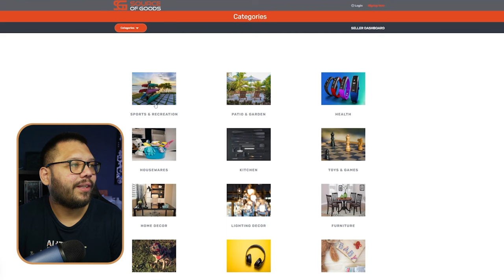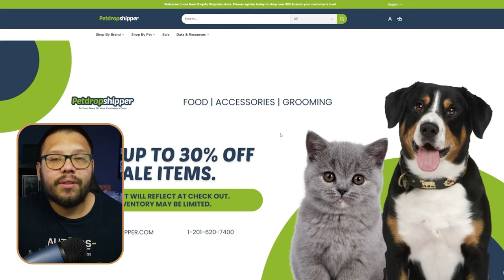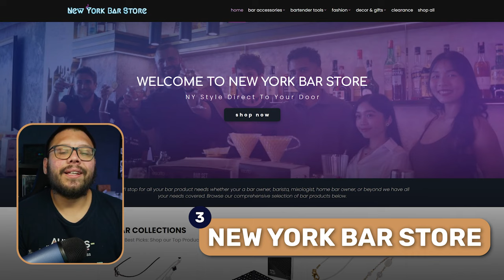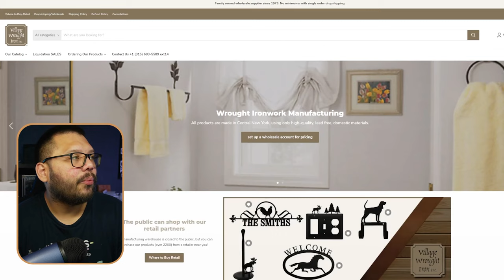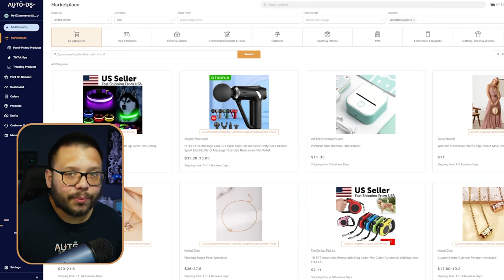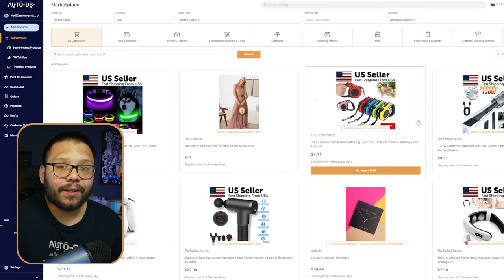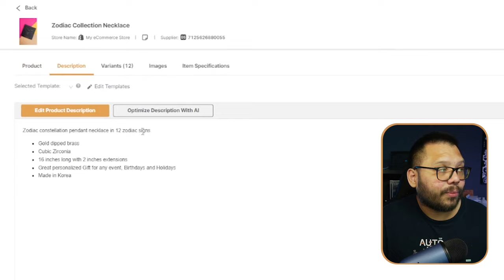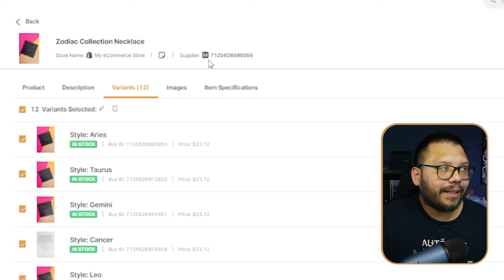The BEST New York USA Dropshipping Suppliers (FAST SHIPPING)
Comment NYDropshipping for access to the cheat sheet!
Today, we're talking about the BEST and, most importantly, LOCAL dropshipping suppliers in New York, USA, for some fast shipping! Local suppliers are a huge benefit for a variety of reasons. Today, we'll cover the following:

🗽 The top local NY suppliers
🚚 Benefits of sourcing locally
🌟 Features of each supplier
🏁 Getting started with each one

Watch this video all the way through and request access to the cheat sheet to get started with these suppliers and benefit from FAST SHIPPING!

Timestamps
00:00 - Introduction
01:14 - Source Of Goods
03:00 - Petdropshipper
06:00 - New York Bar Store
07:11 - VICI Brands
08:18 - 2decorate
08:46 - Village Wrought Iron
10:32 - FragranceNet
11:40 - The Bonus Supplier
16:19 - Conclusion